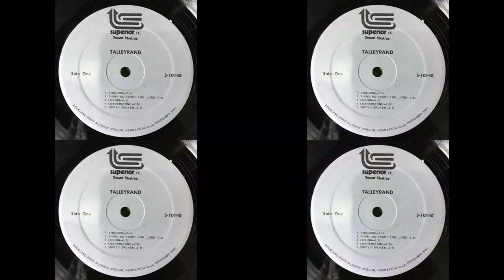Change by Talleyrand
From the album First Fruits 1975.
Recorded & Mastered in Tennessee.
Writer & Vocals: William D Romanowski
Vocals: Kris Gardner